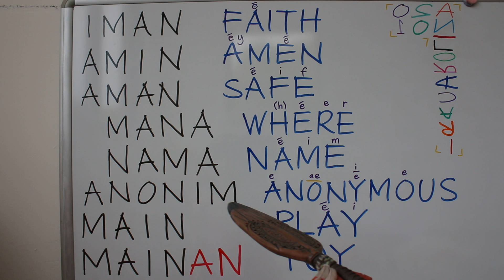LEARN INDONESIAN NAME AMEN SAFE WHERE FAITH ANONYMOUS PLAY TOY - NAMA AMIN AMAN MANA ANONIM MAINAN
LEARN INDONESIAN NAME AMEN SAFE WHERE FAITH ANONYMOUS PLAY TOY - NAMA AMIN AMAN MANA IMAN ANONIM MAIN MAINAN

LEARN INDONESIAN VERBS QUIT READ SET SHED SHUT SLIT SPLIT SPREAD SUBLET THRUST UPSET duration 1.56

LEARN INDONESIAN WORDS ABSORBED FROM DUTCH DRILL SCREW NUT BOLT SOLDER CABLE SWITCH IRON SOCKET duration 1.39

INDONESIAN PREPOSITIONS #29 - #30
NOT & NO #35
DON'T WITHOUT #36
NOT YET EVER HAVE NEVER #54
SLANG #60 LO GUE - I YOU SLANG EDITION 1.0 duration 21.56

LEARN INDONESIAN I AKU SAYA GUE GW / YOUR NAME - BASED ON MY OWN LIFE EXPERIENCE duration 9.01